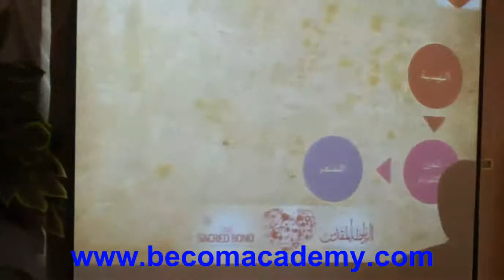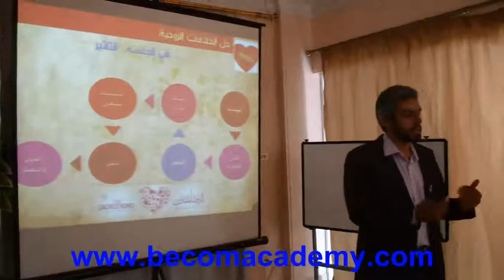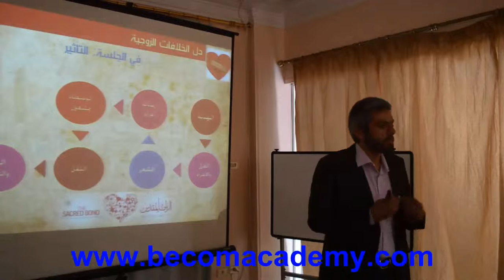حل الخلافات الزوجية الخلطة السرية للعشة الزوجية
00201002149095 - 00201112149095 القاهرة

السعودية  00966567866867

الدورة متاحة أونلاين وحضوريا

"تحقيق مقاصد الزواج .. من سكن ومودة ورحمة.. يحتاج لجهد واع من الطرفين ...
ولو تركنا أفعالنا تتحكم فيها العادات والتقاليد المجتمعية سنجني بيوت عادية، ونحيا حيوات عادية، ونموت ونحن عاديين، والعادي للأسف في هذا العصر مزري .. ونحتاج لطرق غير عادية لنستمتع بشراكة العمر وصحوبية الحياة"
محمد شرف الدين

الدورة ستجيب عن الأسئلة الآتية:
- كيف نؤسس أسرة معاصرة وسعيدة؟
- ما هو الجهد الواعي المطلوب للحفاظ على السعادة في بيوتنا؟
- كيف نكون أسرة مميزة وليس عادية؟
- كيف نتواصل ونحن مختلفان ؟
- كيف نتجاوز المشكلات الزوجية ؟

مواضيع الدورة:
- تصحيح المفاهيم عن العلاقة الزوجية
- أول سنة زواج ومأسسة الأسرة
- عوامل نجاح الأسرة المميزة
- واجباتك
- مراحل تطور الأسرة
- التواصل بين الزوجين
- إدارة الخلافات الزوجية
- لا للعنف الأسري
- العلاقة الحميمية
- الطلاق
يوجد استشارات خاصة للراغبين في الحصول عون لحل الخلافات الزوجية